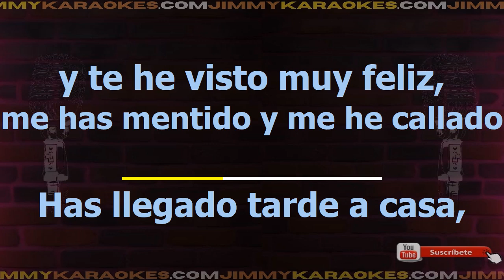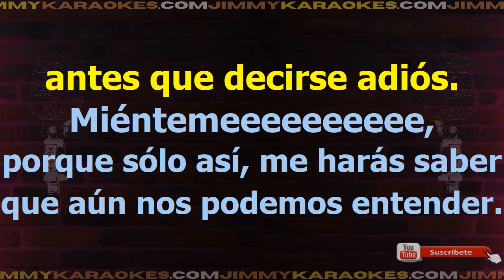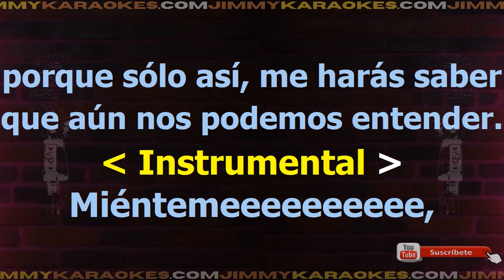Camilo Sesto Mienteme2 Karaoke